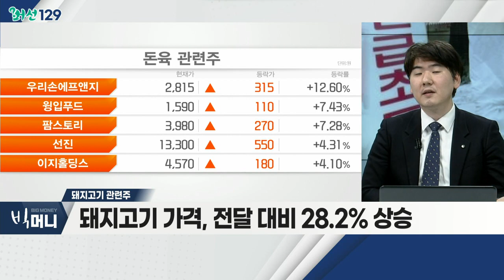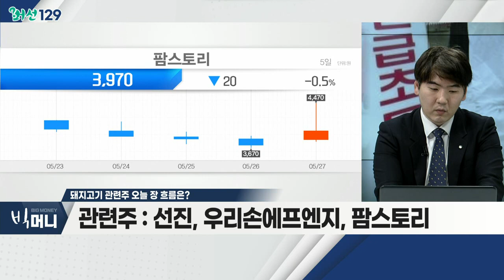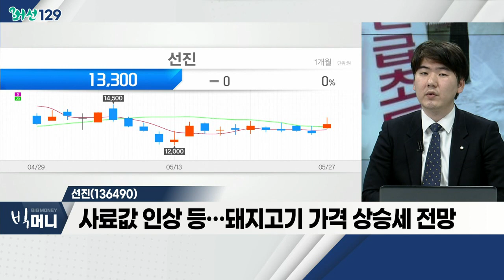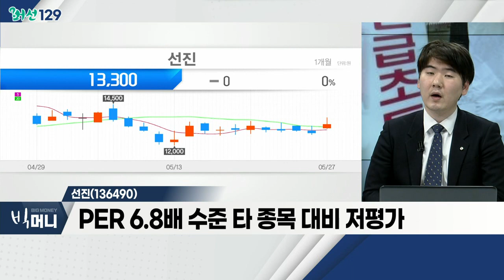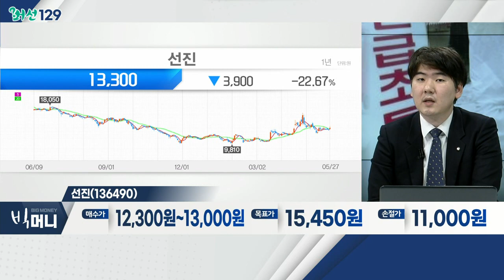선진(136490)... 돼지고기 관련주 / 강원 홍천 돼지 농장서 올해 첫 아프리카 돼지 열병 발생_머선129 (20220527)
# 강원 홍천 돼지농장서 올해 첫 아프리카 돼지 열병 발생
- 올해 첫 아프리카 돼지 열병 발생
- 7개월만에 발생… 돼지 1500마리 살처분
- 야생 멧돼지 경기ㆍ강원 넘어 확산 가능성

돼지고기 관련주
- 돼지고기 가격, 전달 대비 28.2% 상승
- 우크라이나 사태 등… 사료 가격 급등 영향
- 돼지 공급 감소 시기… 영향 가능성 부각
- 선진, 우리손에프엔지, 팜스토리

선진(136490)
- 사료값 인상 등… 돼지고기 가격 상승세 전망
- 사료ㆍ양돈ㆍ식육 등… 수직계열화
- PER 6.8배 수준 타 종목 대비 저평가